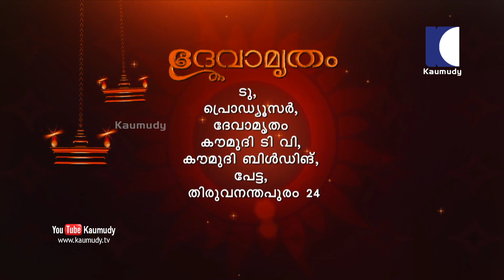യമസൂത്രം കുളി മുറിയിൽ തട്ടി നിന്നാൽ | Dr. Dennis Joy | Vasthu